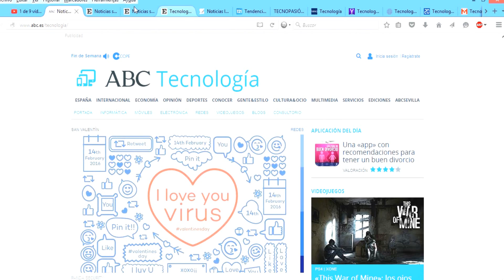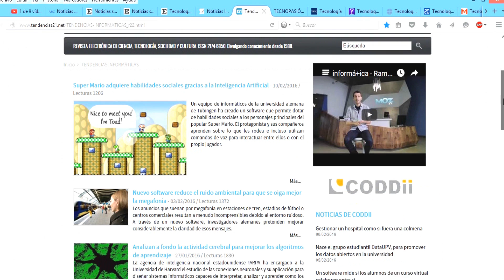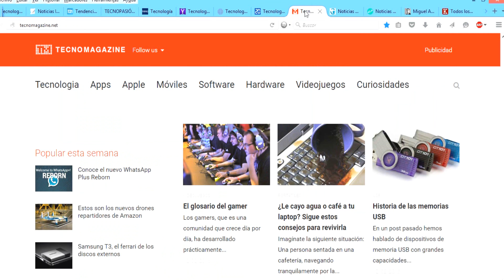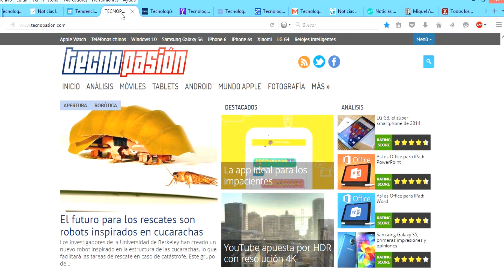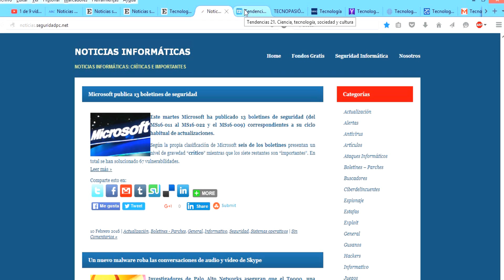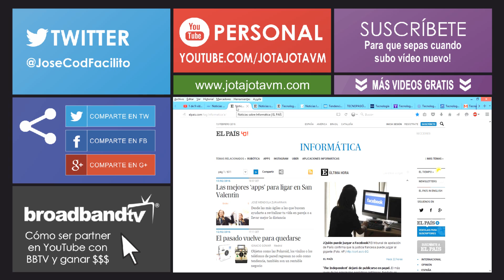Páginas de Noticias de Tecnología, Programación, Informática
Aqui les comparto todos los links a las paginas webs que yo reviso para estar actualizado con el mundo de la tecnologia, programacion e informatica. Compartan en los comentarios las paginas o apps que ustedes usen para saber las ultimas noticias!